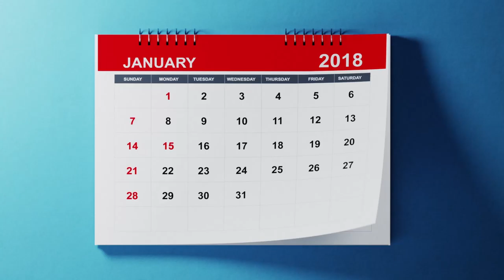Grand Finale Sales event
Year end savings on the new 2018 GMC Sierra Denali